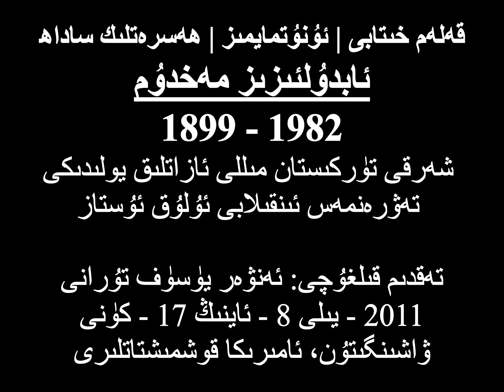ھەسرەتلىك ساداھ | ش.ت. مىللى ئ‍ازاتلىق يولىدىكى ئۇلۇق رەھبەر ئابدۇلىزىز مەخدۇم ئەسەرلىرىدىن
The poetic works of Abdulaziz Makhdum, a steadfast revolutionary leader in the path of the national salvation of East Turkistan who spent a half century in the dungeons and prisons of the Chinese authorities.